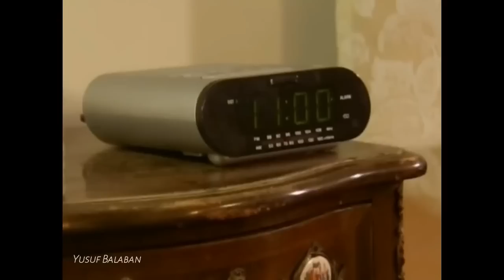Adanalı 1. Bölüm / Efsane Fark Var Müziği İlk Kez Çalıyor!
maraz ali
idil
fak var
ceza
adanalı
rıfkı